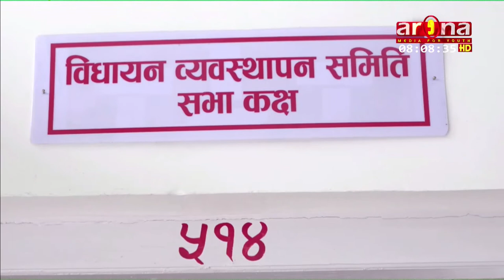नेपाली श्रमिकहरुको अवस्था र जानकारी लिइदै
लकडाउनका कारण वैदेशिक रोजगारमा गएका नेपाली श्रमिकहरुको अवस्थाका बारेमा संसदीय समितिले सरकारसंग जानकारी लिने भएको छ । सिंहदरबारमा आइतबार बसेको संघीय संसद अन्तर्गतको उद्योग तथा वाणिज्य र श्रम तथा उपभोक्ता हित समितिले नेपाल बाहिर रहेका जागिर गुमाएका र अफ्ठ्यारोमा परेकाहरुको अवस्थाका बारेमा श्रम मन्त्रालय र परराष्ट्र मन्त्रालयसंग छलफल गर्ने निर्णय गरेको हो । समिति विमल श्रीवास्तवले २३ गते परराष्ट्रमन्त्री र श्रममन्त्रीसँग छलफल गर्ने निर्णय गरेको जानकारी दिनुभयो । त्यस्तै कारोनापछिको लकडाउनबाट उद्योग क्षेत्रमा परेको असरका बारेमा पनि समितिले जानकारी लिने निर्णय गरेको छ । त्यसका लागि २४ गते अर्थमन्त्री र उद्योगमन्त्रीसँग समेत जानकारी लिने सभापति श्रीवास्तवले जानकारी दिनुभयो ।